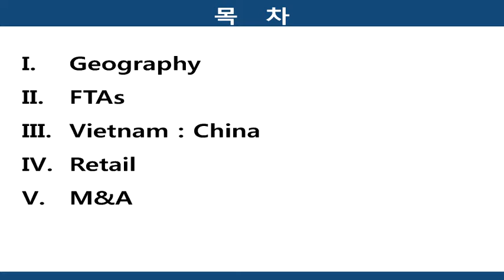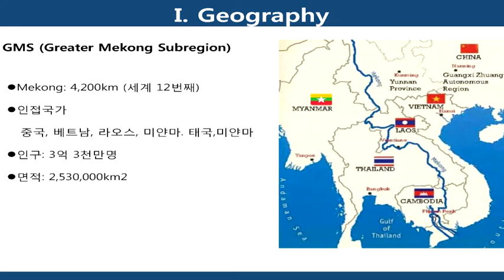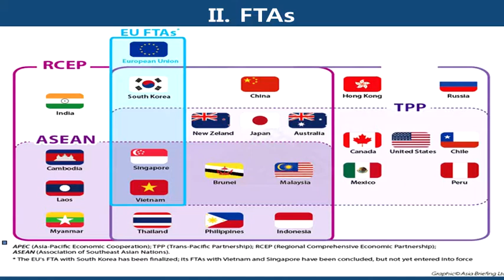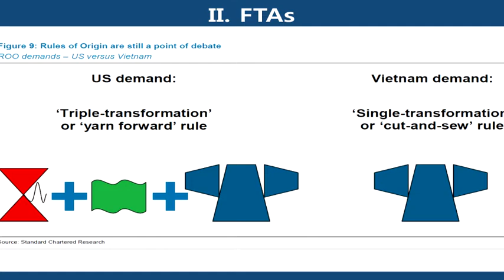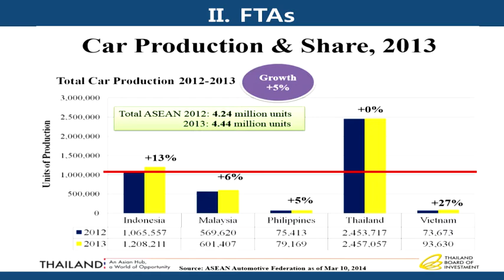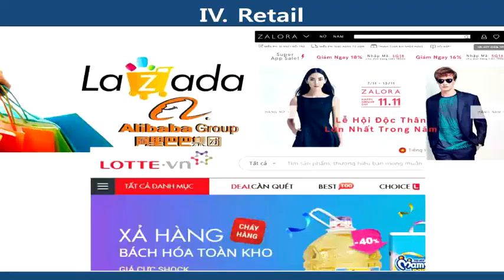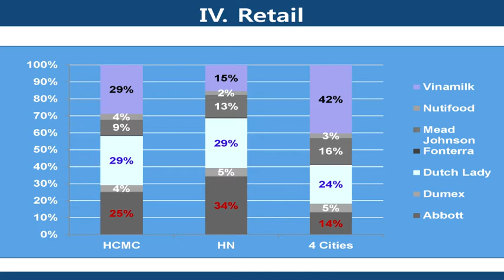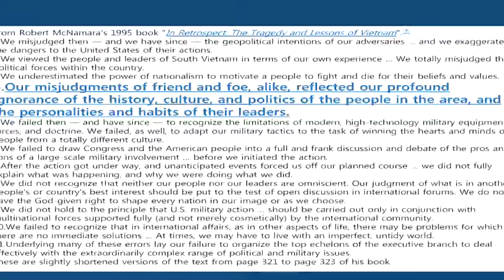(161110)2017 세계 경제,통상 전망 세미나(기회의 땅 베트남의 변화와 활용)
(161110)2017 세계 경제,통상 전망 세미나
기회의 땅 베트남의 변화와 활용
Asean Business Center 문기봉